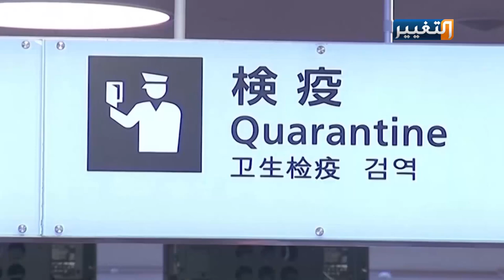الفائدة الوحيدة من فيروس كورونا | تقرير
على الرغم من الاضرار التي خلفها وباء كورونا، سواء كانت بالاف الأرواح التي حصدها، او تأثيراته على الأوضاع الاقتصادية وتوقف عجلة الحياة، الا انه لم انتشاره لم يكن خاليا من بعض الفائدة على المدى البعيد، بعد ان كان سببا في تقليل اضرار التلوث بنسب كبيرة، وتنظيف بيئة الأرض المختنقة.